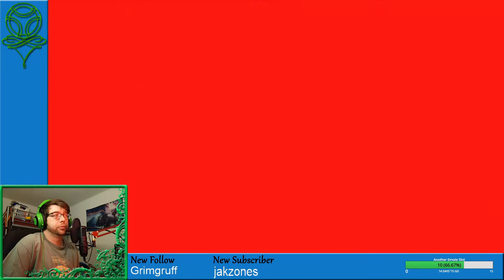Persona 5 Royal # 23 - Yuske Has Had It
OH BOY! These are my favorite parts.

Social Stuffs

Intro Music